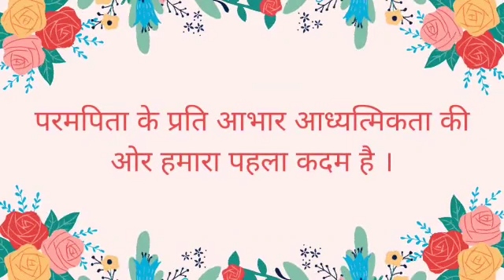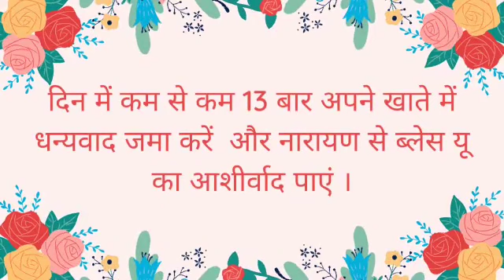आभार - Narayan Narayan - Narayan Reiki | Rajeshwari Modi | Raj Didi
नारायण नारायण।